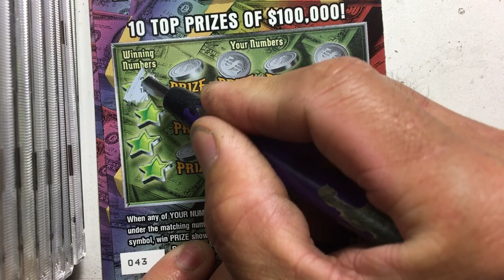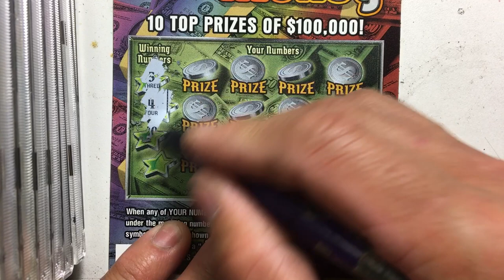this tix is so WRONG on the Money 🤬